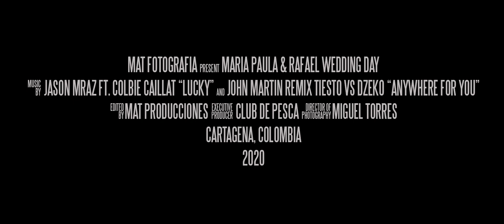Maria Paula & Rafael